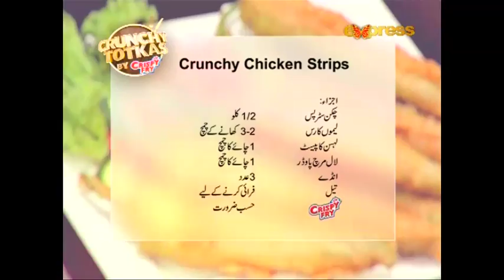Crunchy Totkas- Crispy Chicken & Crunchy Noddles- Episode 9 | Express Entertainment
Recipe:
Crispy Chicken & Crunchy Noddles

Chef:
Gulzar Hussain